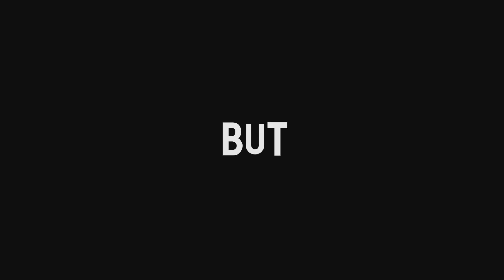Save up to $50,000 on your next home | Black Friday Deals!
Join our Black Friday Sales event this season and save up to $50,000!

Hurry and make the most of this Black Friday Deal! Ends December 1st!